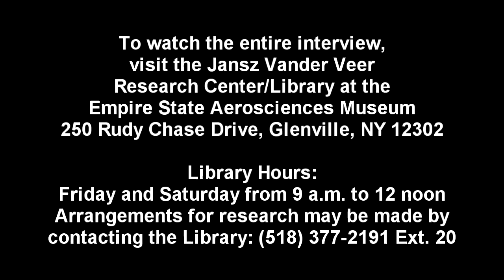ESAM Interview Series - John Panoski (Excerpt)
As part of the ongoing interview series at the Empire State Aerosciences Museum in Glenville, NY, this is an excerpt of an interview with John Panoski, Vice President of ESAM and an Air Force pilot of the C-97, KC-97 and C-130 cargo planes.

For the full interview, please visit the Jansz Vander Veer Research Center/Library at ESAM. The Library hours are Friday and Saturday from 9 a.m. to Noon. 20.